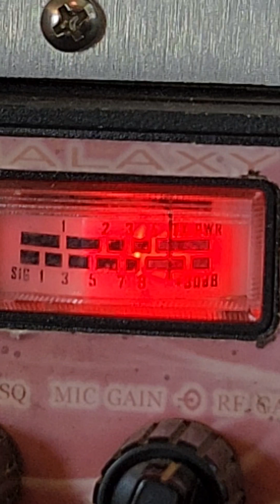money bags,#2 disco city